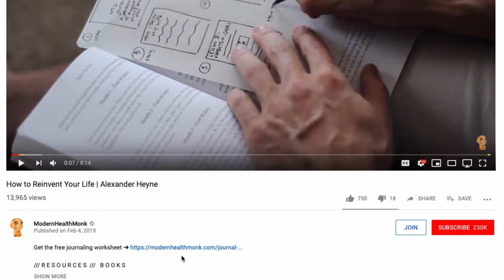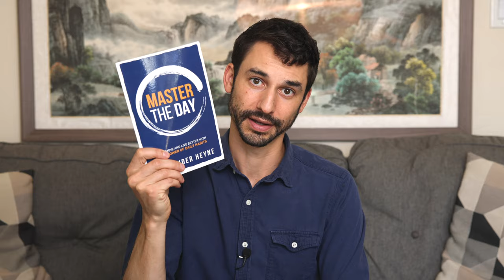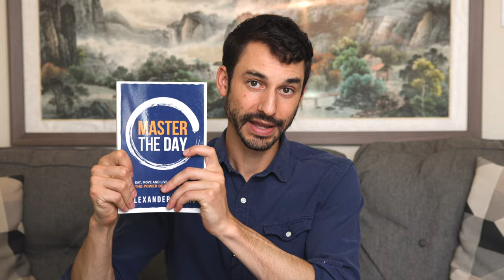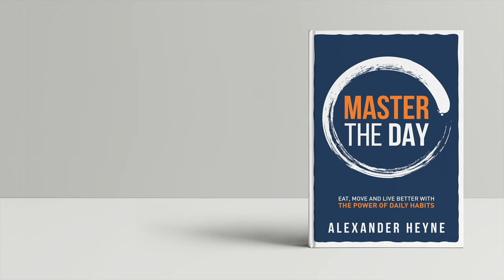These 5 questions help you coach yourself